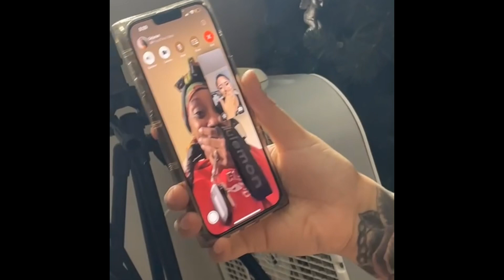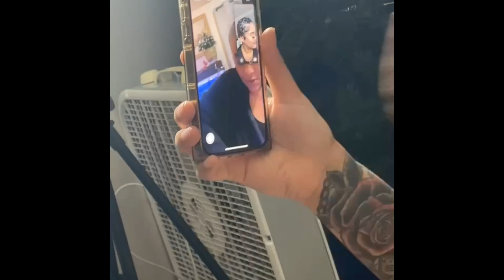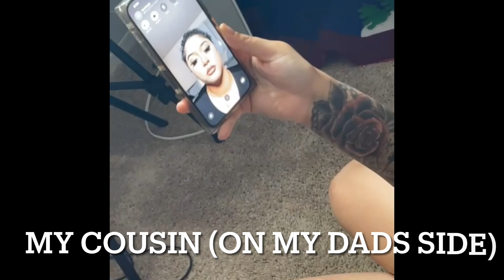REACTION || My Family Reacts To My Big Chop !!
— MUSIC CREDITS —